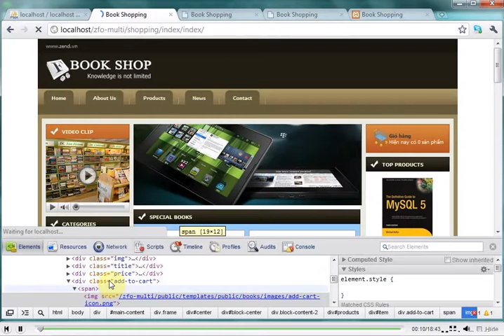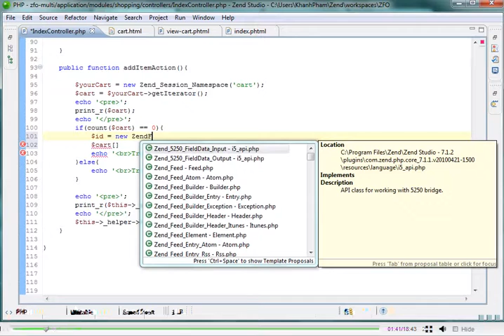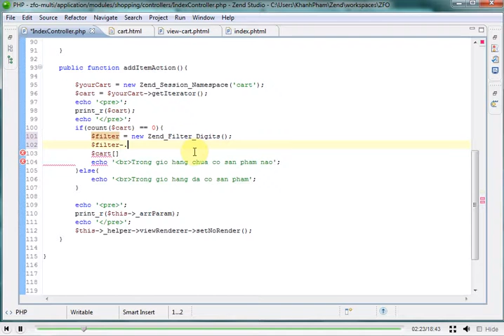Lập trình Zend 1x - Bài 159 Bài Tập addcart - Phần 2